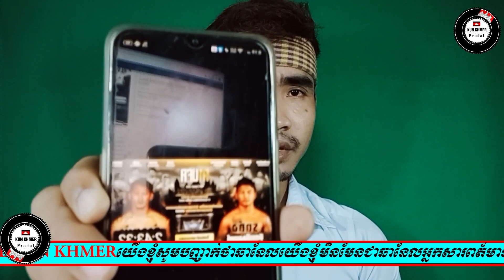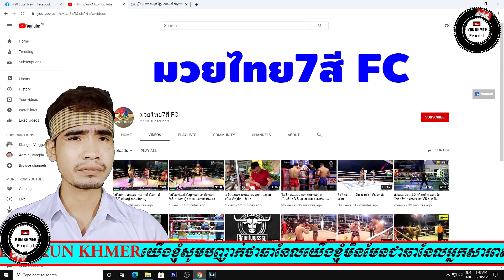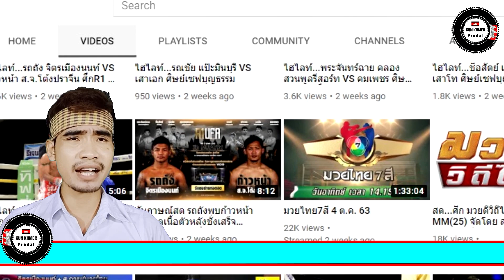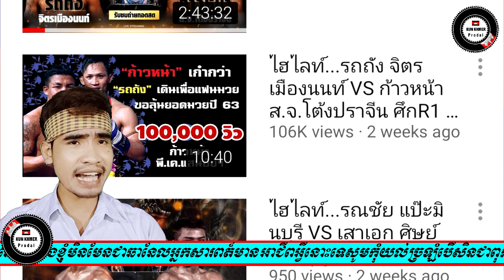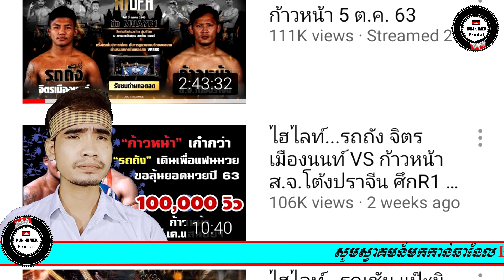ក្ដៅចិត្តណាស់ទ្រាំមិនបានទេសូមប្រលះថៃម្ដងអោយដឹងរឿងហ៊ានបំភ្លៃយកប្រសាទអង្គវត្តThai Copy Cambodia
_Cambodai news
_KunKhmer News
_RFA Khmer
_RFI Khmer
_Prodalkunkhmer
_Dara News
_Star News
_Boxing News
_ONE Championship
_Glory
_WLC
_Thai Fight
_All Star Fight
_________________Thanks you____________________